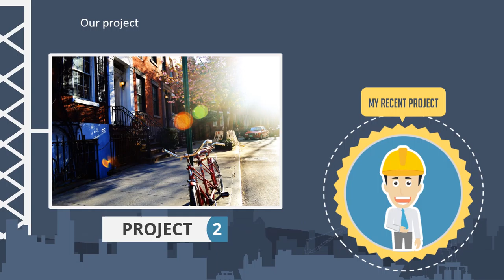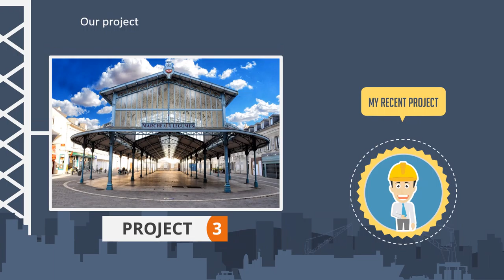Paket Pembuatan Video Promosi dan Website Murah di Sumur Batu, Jakarta